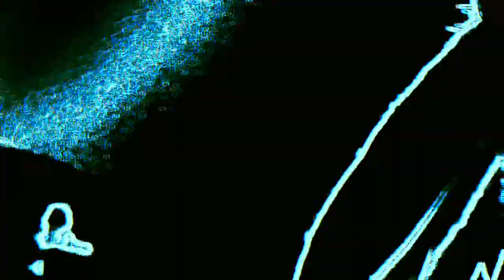Scanner Remix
The video is done on iMovie and Hyperspektiv iOS app with some still photos and artwork found on the internet.